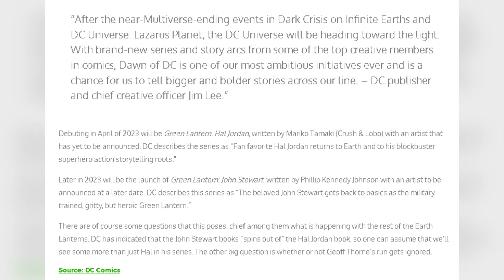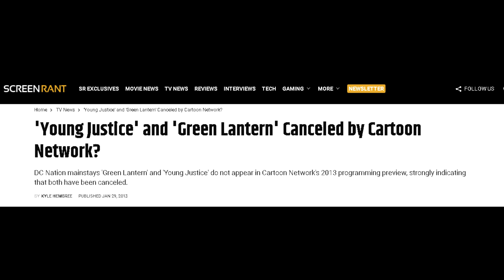What Happened to Green Lantern: The Animated Series? (Cancelled Season 2 Plans)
Green Lantern had one of the greatest superhero cartoons ever made, beloved by most people who saw it, and yet... it was tragically cutshort. In this video I breakdown every unmade storyline the creators' of the show planned to make in the cancelled Season 2.